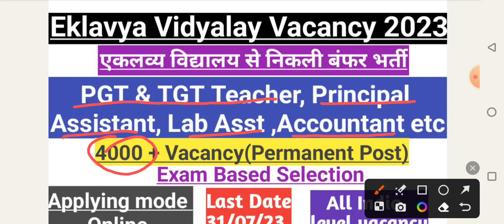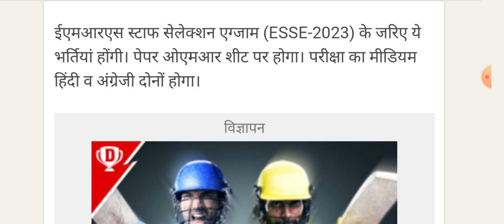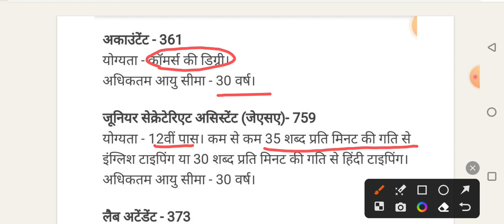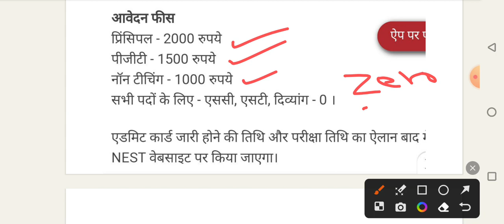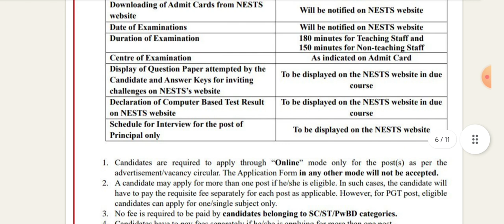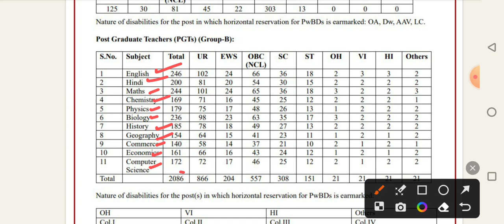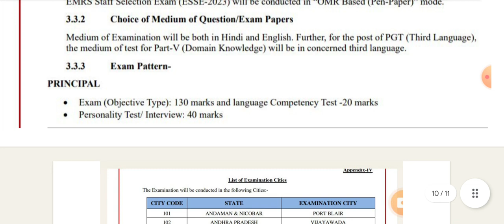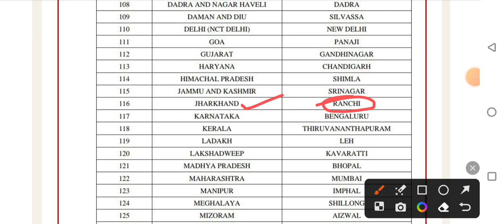Eklavya Vidyalay vacancy 2023#एकलव्य विद्यालय से निकली टीचिंग और नॉन टीचिंग की बंफर भर्तीPermanent